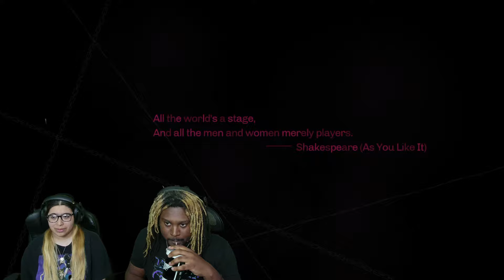This Man Cheated!! | Catherine Classic part 1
►watch as Chief&Lizzie play  Catherine: a tale of love, betrayal, and the terror of commitment. Experience the mature action-adventure-puzzle game unlike any other